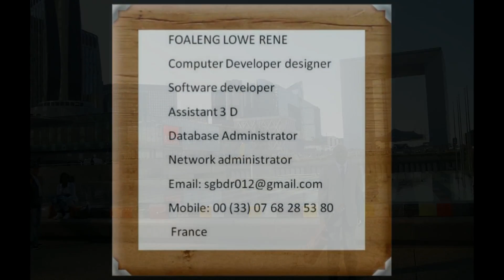Yessum (Sting). Jingle Punks. Hip Hop et rap. Lugubre